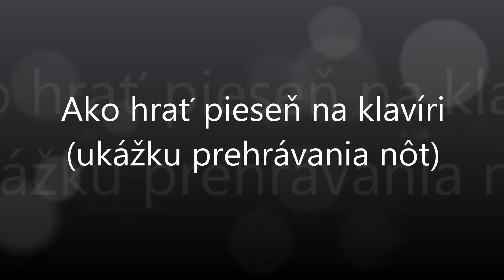Žalo dievča, žalo trávu | Notissimo.sk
Ako hrať Žalo dievča, žalo trávu - ukážka prehrávania nôt na portáli Notissimo.sk.